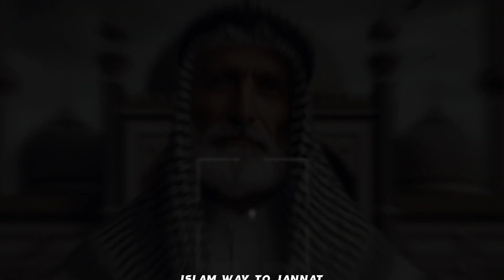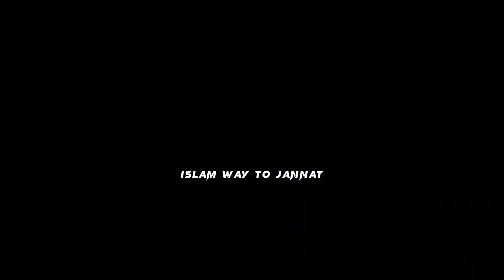Hazrat Maulana Ashraf Ali Thanwi_Maulana ashraf ali thanwi ka waqia_molana ashraf thanwi or Ek mured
Well Come to my Channel !  Islam Way to Jannat
This Islam Way to Jannat channel will provide you latest and helpful wazaif for you  and you can change your life from these wazaif .If you are looking for the Most Powerfull Rohani Wazaif and health tips,and Islamic Waqait,Islamic Stories then this channel is for you.
 Vierwers i m here on your channal Islam Way to Jannat.
This is the channel of all types of islamic guidelines

This is so intresting islamic motivational story , inshaAllah you will enjoy this story
and you will get lot of benefit from this inspirational moral story , we are providing
you good moral stories,and islamic information

Dear viewers!
Maulana Ashraf Thanwi_Hazrat Maulana Ashraf Ali Thanwi ka waqia_Maulana Ashraf Thanwi or Ek Mureed

Mawlana Ashraf ‘Ali Thanawi, referred to by many South Asian Muslims as Hakim al-Umma (“Spiritual Physician of the Muslim Umma”) and Mujaddid al-Milla (“Reformer of the Nation”), is a towering figure of Islamic revival and reawakening of South Asia in the twentieth century. Mawlana Thanawi was the “most eminent religious figure of his time, a prolific author, and believed to be the greatest Sufi of modern India.”

“He led a very active life, teaching, preaching, writing, lecturing, and making occasional journeys” (Naeem 94). The distinguishing mark and guiding principle that led to the vast success of his message was a remarkable sense of balance and straightforwardness in his speeches and writings. Mawlana Thanawi was an exemplar of the Qur’anic verse “And thus have We made you a nation justly balanced, that you might be witnesses over mankind” (Qur’an 2:143). An astounding, comprehensive knowledge of all branches of Islamic learning was evident in his personality, explicated in his lectures, and recorded in his writings. The Indian jurist Qadi Mujahid al-Islam Qasimi said, “It is hard to think of an area of Islamic sciences left unattended by his writings” (Zayd 11).

Is channel  ka maqsad aap logon k rohani masail (Jadu, Jinnat, Bandish, Dushman, Nazre Bad, Shadi, Rishta, Karobar, Susral, Mulazmat, Aulad, Dolat, Rizq, Money, Marriage, Black magic, Enemy, Job) ko samne rakhte huay Quran o Sunnat ki roshni mein aap ki rahnumai karna hai. Aur ap ko aise mujarrab wazaif batana hai jin se aap ki mushkilat Allah k Fazal se hal ho jain. Umeed hai k aap ko is se faida ho ga.
In this Channel you can learn Quran Recitation. you can get Quranic Wazaif. Your Problem's Rohani soloutions And many islamic things .its all about islamic channel.
We try to point out all of your life problems and issues in our Quranic wazaif. If you have any specific issue then you can request us through Your comment. we will InshaAllah make a video. All Wazaif are allowed to practice without taking  any specific permission to read.
You Can learn a lot of islamic Moral things from Islamic waqiat and Isalmic stories.

To Get More Like
This videos & New
Updates
Jazak Allah